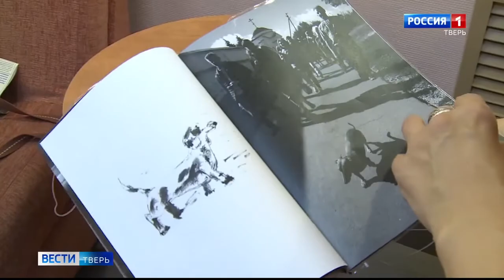Вести Тверь: Необычная выставка графики и фотографии «Друзья»